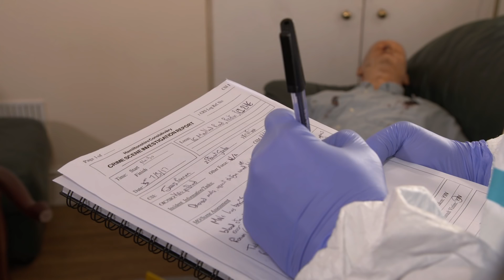Above and Beyond: University of Central Lancashire - Policing reality meets science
Cyber-crime and protecting the vulnerable are just two areas where policing has changed significantly and many officers are looking to develop their professional capabilities. As Lewis Vaughan Jones reports, The University of Central Lancashire is working closely with the local constabulary in a partnership where reality and science are delivering greater satisfaction and effectiveness.